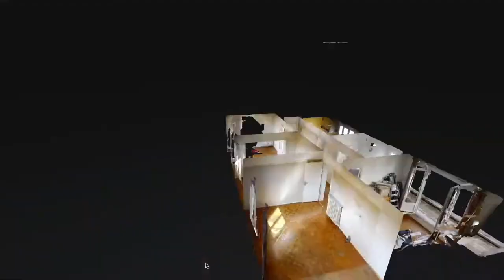🟢 Parc de Sceaux Dernier étage avec vue dégagée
✅ Local Agent vous invite à découvrir ce bien en vente à Sceaux : un appartement de 67m2  AU DERNIER ETAGE avec 2/3 chambres et Sectorisé Lakanal
Contactez nous pour visiter ce bien à Sceaux .

🚀 Inscrivez vous à notre liste OFF MARKET
✅ Si vous recherchez une maison à Sceaux :

Vous avez un projet immobilier ou un bien à vendre : Contactez nous